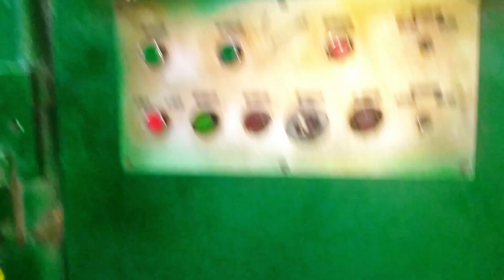How is winter cloth made Polarizing Machine سردیوں کا کپڑا کیسے بنتا ہے.